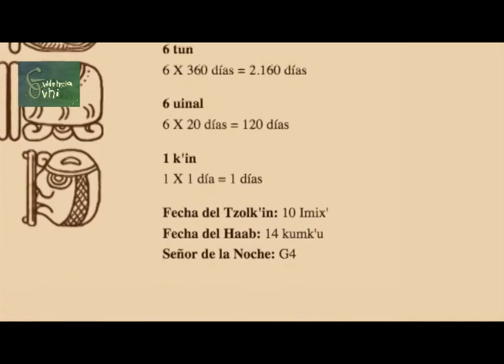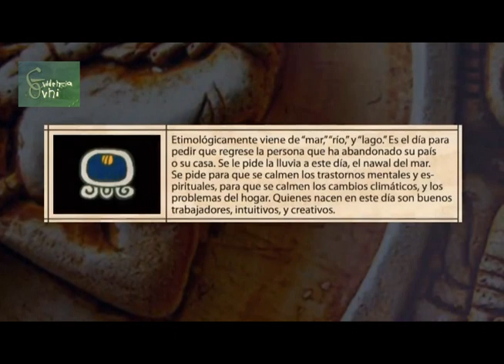EL LENGUAJE DEL COSMOS